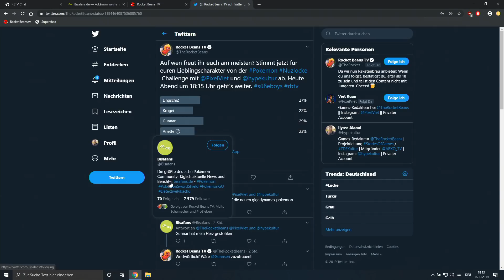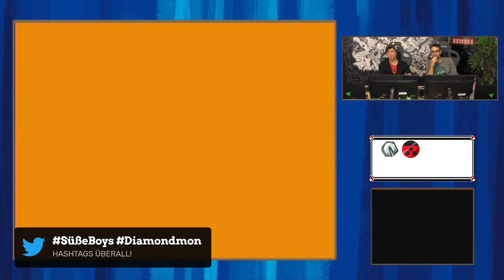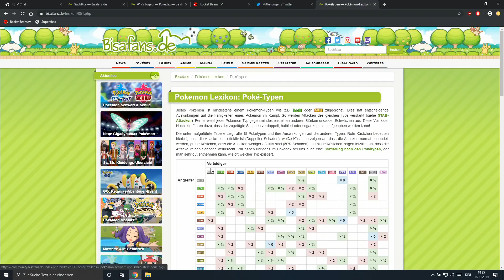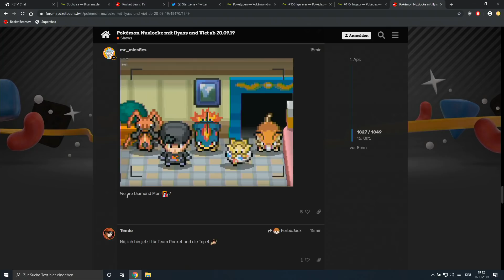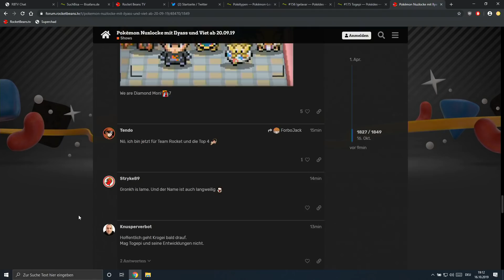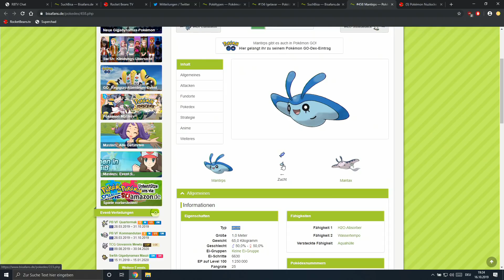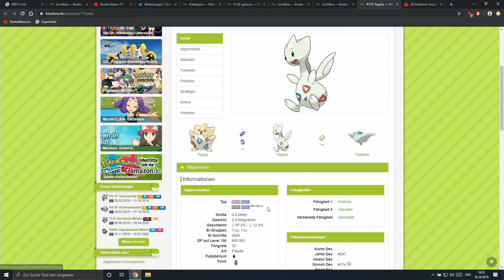Noch mehr Pech? | Pokémon Nuzlocke Challenge #5 mit Ilyass & Viet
Ein neues Pokémon-Abenteuer beginnt. Ilyass und Viet sind große Pokémon-Fans, doch in der Vergangenheit waren die Spiele leider viel zu einfach. Deswegen haben sich unserer Pokémon-Trainer gedacht, dass sie das bekannte Abenteuer neu angehen. Pokémon Nuzlocke, ist eine Challenge in der sich die Spieler neue eigene Regeln aufstellen und dem bekannten Spiel einen neuen Kniff geben. In dieser Version von Nuzlocke, werden unserer Spieler Pokémon Soul Silver spielen und einen Randomizer benutzen. Sie werden auf Pokémon treffen, die sie normalerweise nicht in den bekannte Bereichen vorfinden würden.